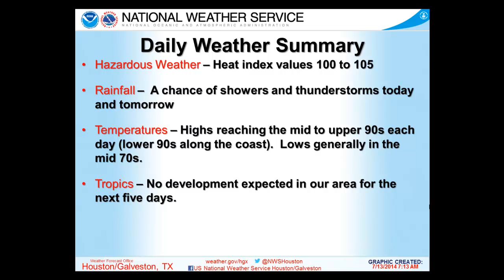July 13th, 2014 Weather Briefing Update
Weather Briefing Update